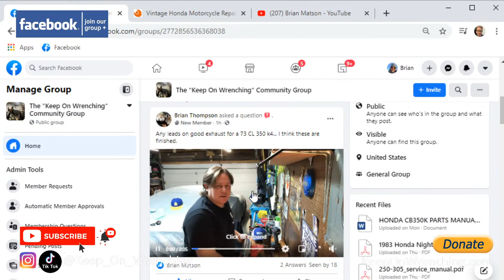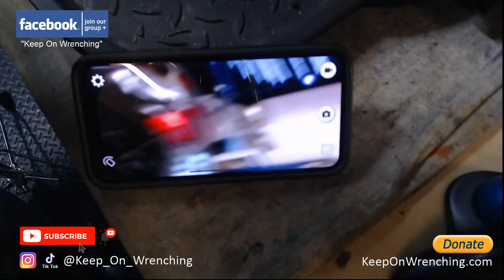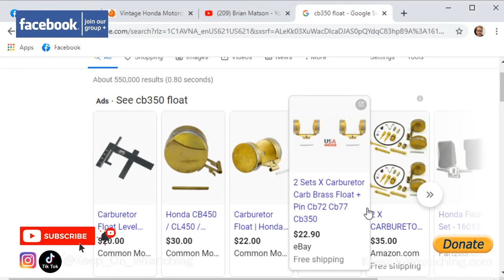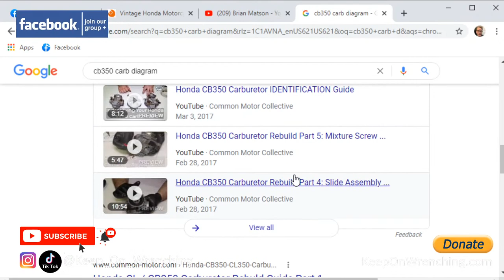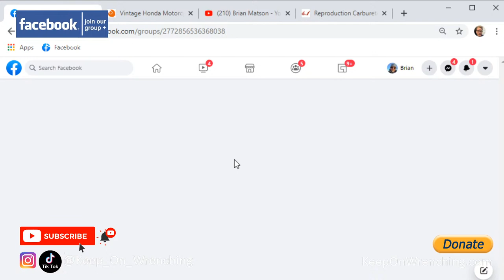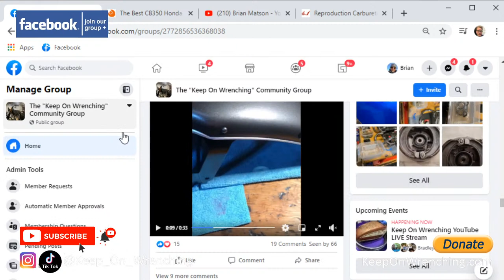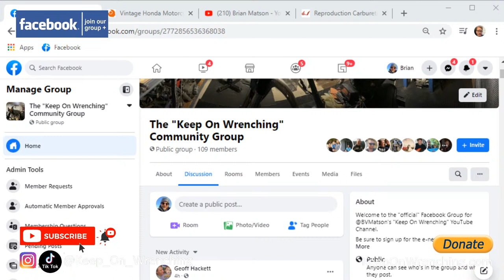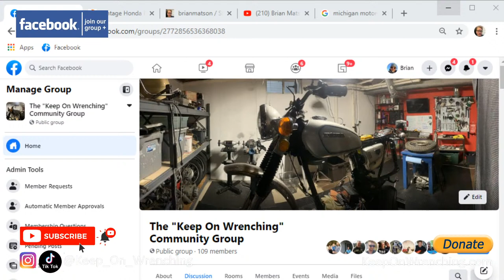Vintage Motorcycle Restoration LIVE Stream: Gas Tank Inspection, Petcocks, Polishing & More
Let's get back to work on the 1971 CL350!

Tonight we dive into the 1974 CL125S Honda gas tanks, remove a tricky petcock, disassemble some CB350 carbs, and polish up the first piece on the 125.

The videos should help anyone whether working on a cafe racer build or a full-on original restoration. I'm definitely not an expert so please refer to your manuals for proper disassembly and assembly instructions. I'll be happy to help answer questions if I can confidently provide solutions. Again, I'm not a professional. This is my 2nd Honda motorcycle restoration and I'm learning every single day. I'd love to hear your tips if you have better ways to do things. I hope you find the series useful and entertaining. I strive to show as much detail as possible so that the videos can be used as not only a how-to resource but also a reference for the placement and original set up of parts and systems. If you don't have one already please get a manual for your specific project. There are many available online for download for free. Keep on wrenching, Your support is extremely appreciated.